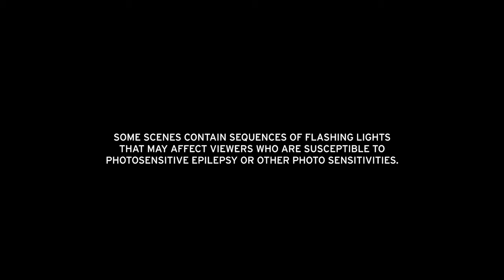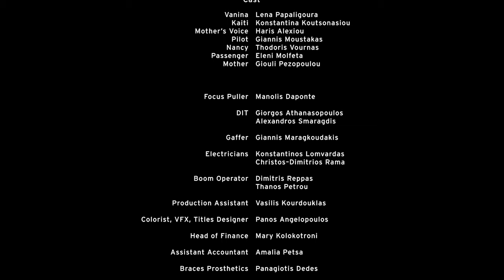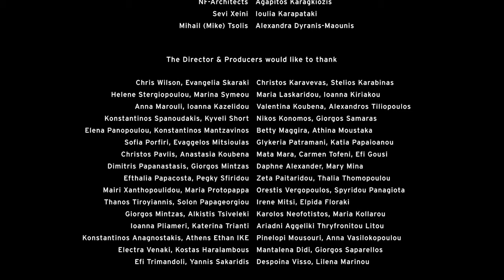How to Handle a Crisis Mid-Flight | Airhostess-737 | The New Yorker Screening Room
In Thanasis Neofotistos’s short film, a flight attendant tries to keep it together as her new set of braces and a devastating secret threaten to unravel her.